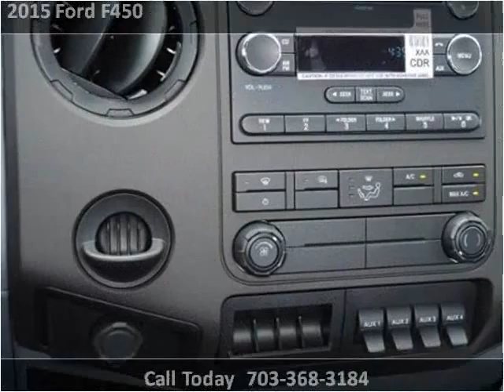2015 Ford F450 New Cars Manassas VA